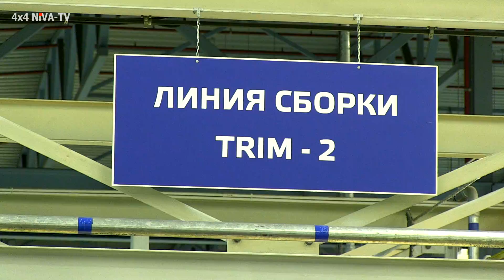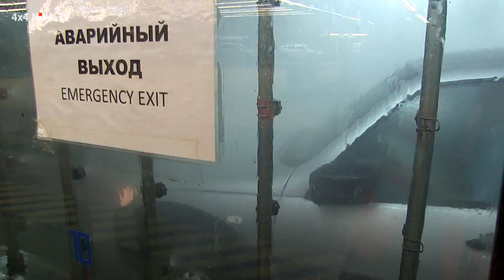Что будет с Chevrolet Niva в 2019 году и далее? Шевроле Нива интригует